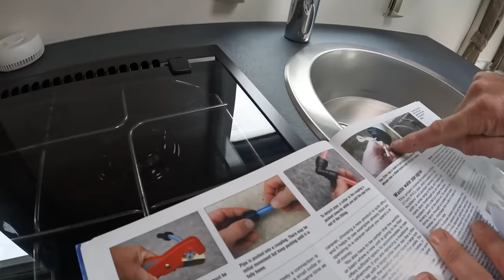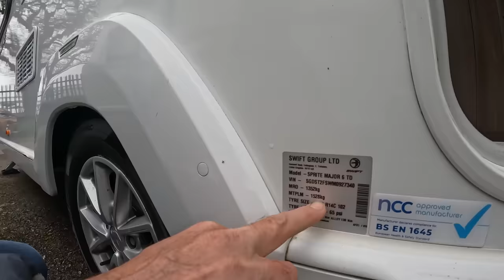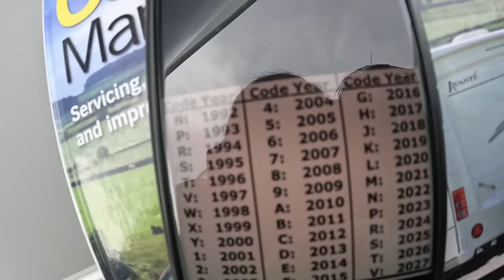Caravan Market Just Bounced, Taps and Tyres.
Caravan Market, Caravan Taps leaking, Caravan Tyres weights. We have a look how the caravan market is looking after the first main holiday.

This time of year we see a lot of caravan taps leaking after the winter, so we look if we can repair a caravan tap.

We check our caravan tyres to make sure they are the correct weight rating.

If you are looking for a used caravan for sale check out our